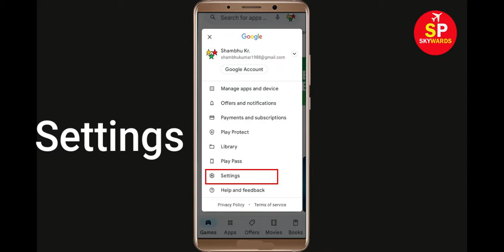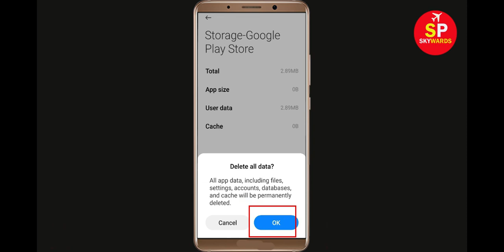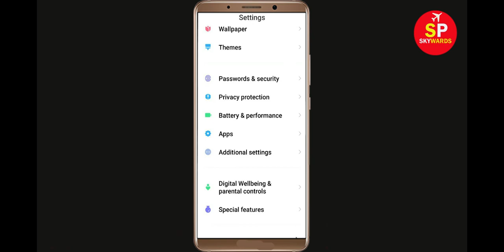How To Fix Can't Install Afterlight App Error In Google Play Store in Android - Can't Download App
If you are facing problem in Google Play store to Install and Download Afterlight App error on your mobile then you are at right place, i will show you How To Fix Can't Download Afterlight App Error On Afterlightogle Play Store Android & Ios Mobile Phone. If you are facing same problem in your android phone it will help you to get rid of this problem. So, Lets Start to Fix Afterlight App downloading problem solutions.

Solve Can't Download AppsAfterlight
Afterlightogle Play Store Error in Android